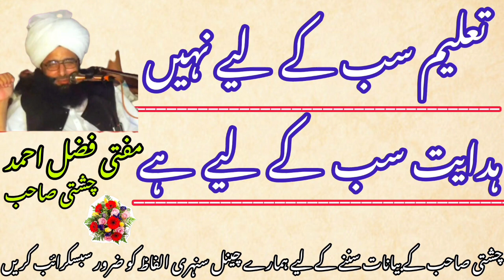talim sabke Liye Nahin hidayat sabke Liye hai mufti fazal Ahmad Chishti